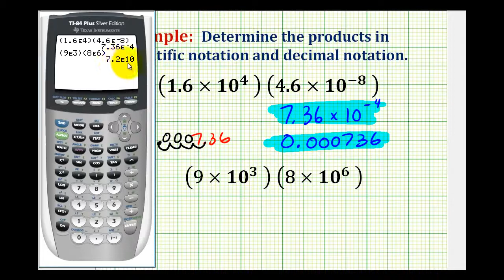Ejemplo: Multiplicar números en notación científica en la TI84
Este video proporciona dos ejemplos para determinar el producto de dos números escritos en notación científica.